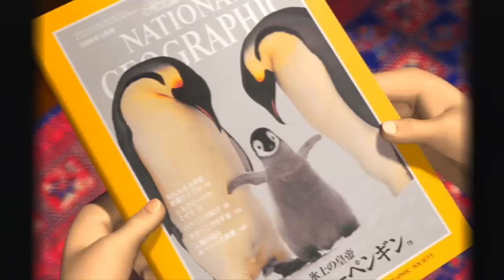【実況】おれと、おまえらと、ぼくのなつやすみ２【人生プレイ】４日目-1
ひだまり　三毛猫　友達できた